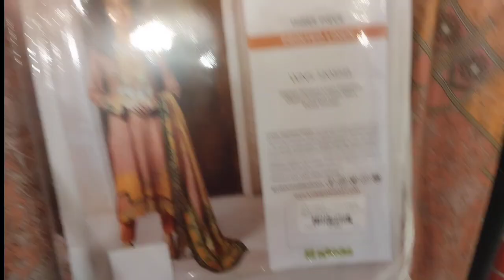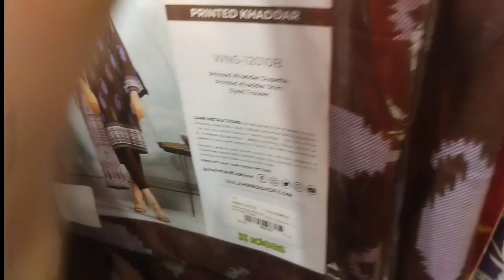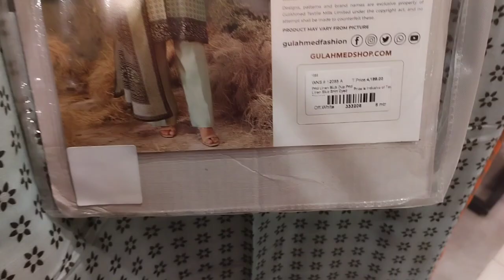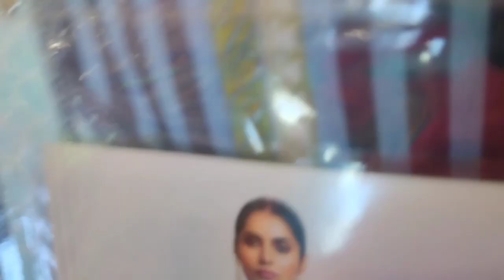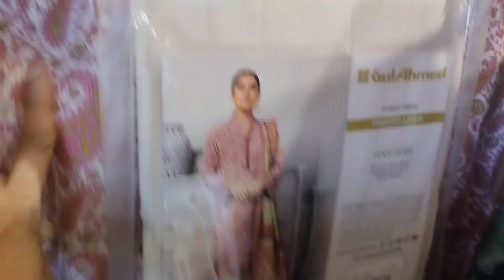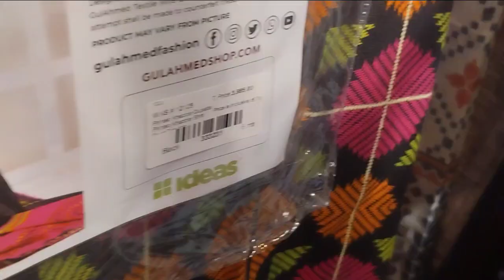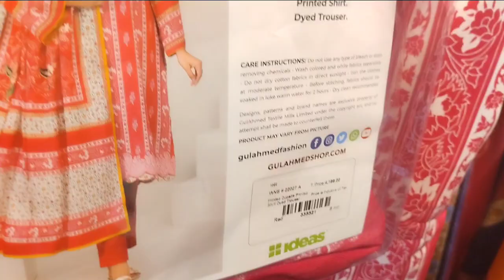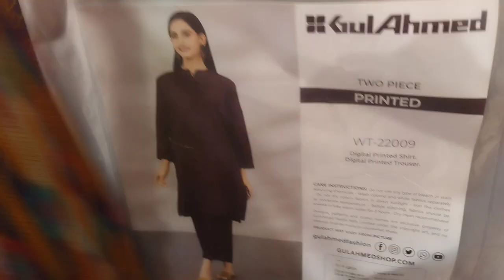Gul ahmad Sale on winter Collection 30%OFF Islamabad Style book